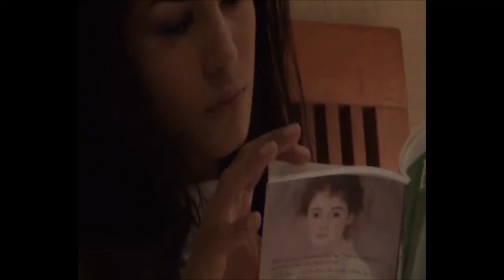I am Not an ISI Agent Veena Malik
VeenaMalik.COM.PK